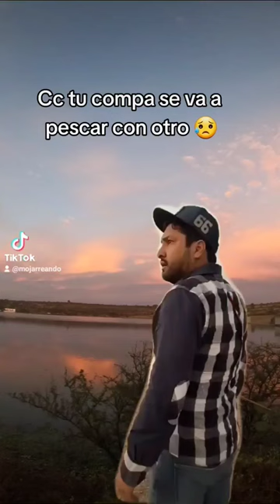la traición hermano